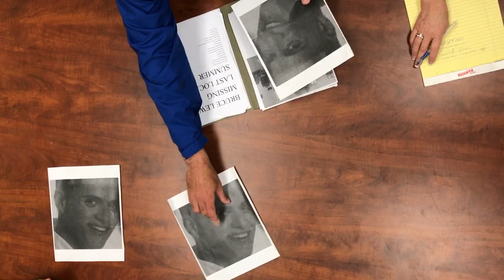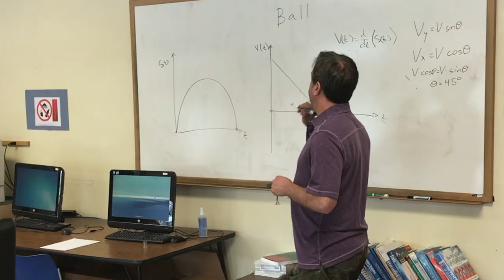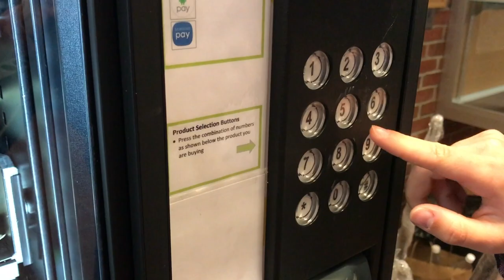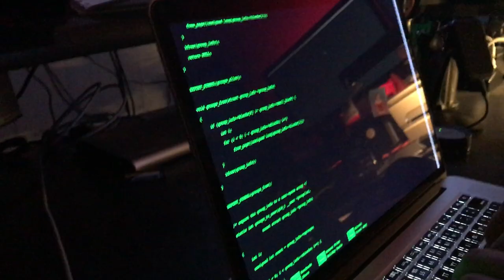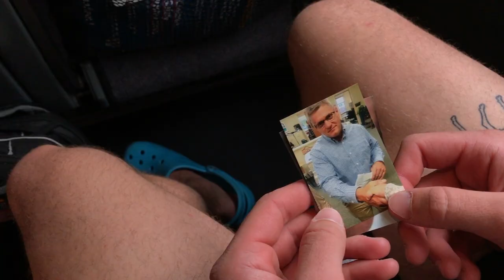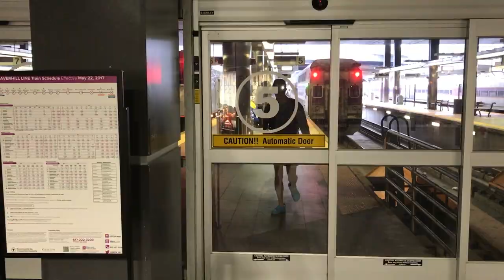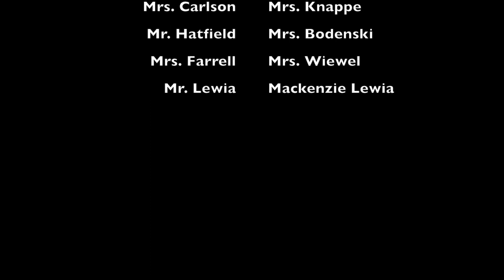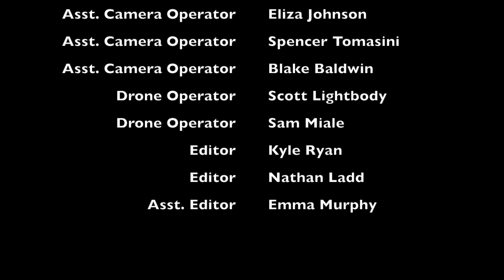Kennebunk High School Class of 2017 Senior Video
Created by Nathan Ladd and Kyle Ryan

Mercy by Kanye ft. Big Sean, Pusha T, 2 Chainz
We No Speak Americano by Yolanda Be Cool, DCUP
We Are Family by Sister Sledge
International Love by Pitbull ft. Chris Brown
Ragatanga by Kelly Key